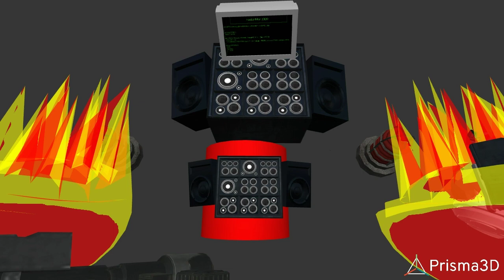Cribinal man 92